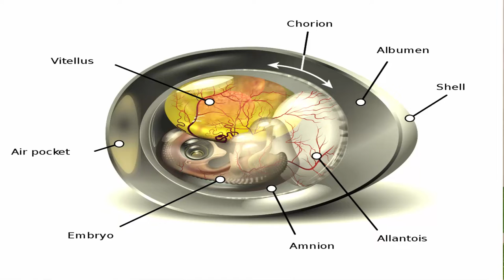Introduction To The Birds - Tony Peter